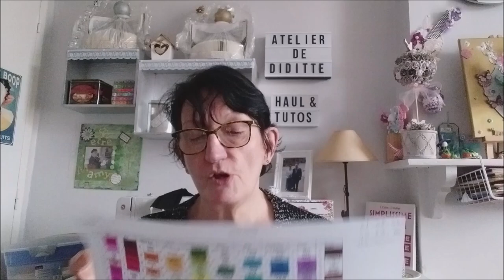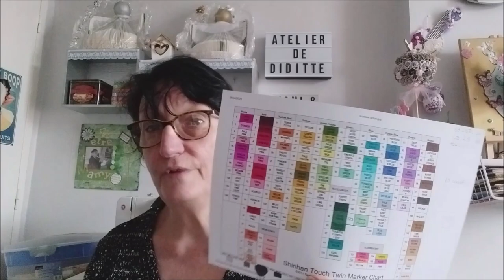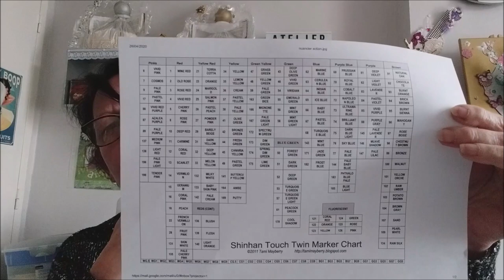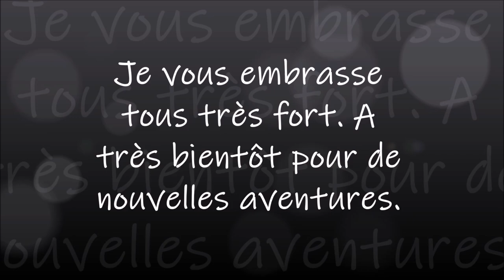NUANCIER pour les FEUTRES à ALCOOL ACTION